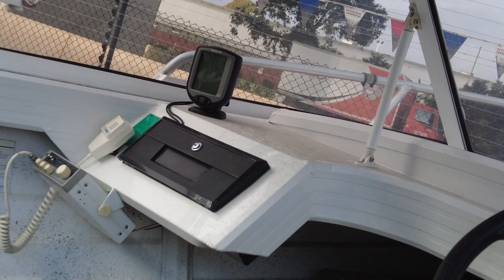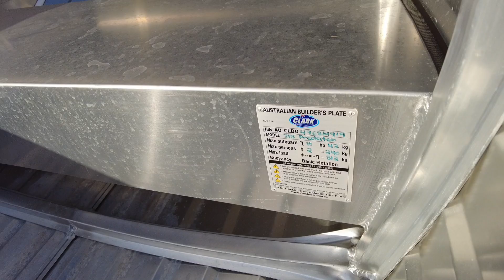Wow Cano Nhôm Tham Khảo Giá Rẻ ,Dưới 30 Triệu Đồng Việt Nam Video 30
mọi chi tiết xin liên hệ qua Viber Hay zalo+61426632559 hoặc email: muabanghemientay @gmail.com ,hiện tại mình chỉ bán qua video quay tại  nước Úc và Châu âu, có thể sau mùa dịch sẽ có chi nhánh 2 tại Tiền Giang , Cty  Sông Nước Miền Tây Vlog Có Chi Nhánh 1 Tại Quận Go Vấp  Sài Gòn  Việt Nam  ,Tất Cả Cano Chưa Bao Gồm Phí Vận chuyển ( Khoảng  3000$ Đến  5000$ Úc) Thời Gian Vận chuyển Về  Đến  Việt Nam Khoảng 3 Đến 5 Tuần Sau Khi Thanh Toán, Thuế Nhập khẩu (Khoảng 30 Đến  35% Tuỳ Theo Giá  Trị Cano)Bao Gồm 10% Nhập khẩu + 10% GtGt +10% Thuế VAT